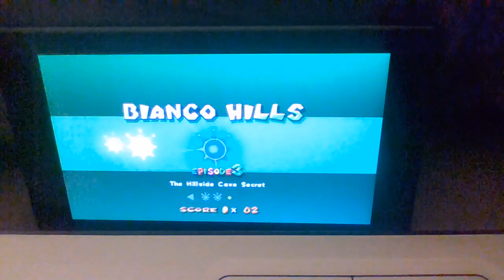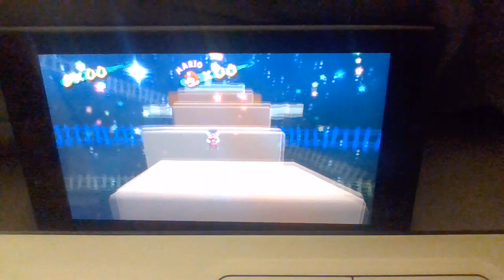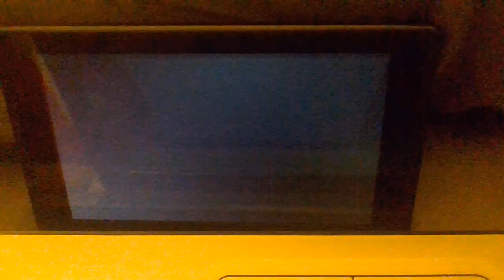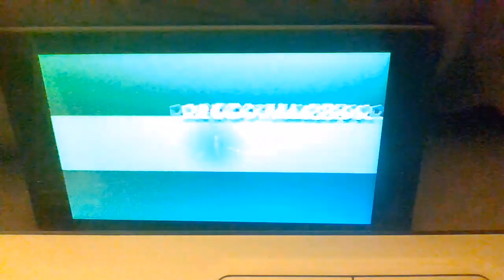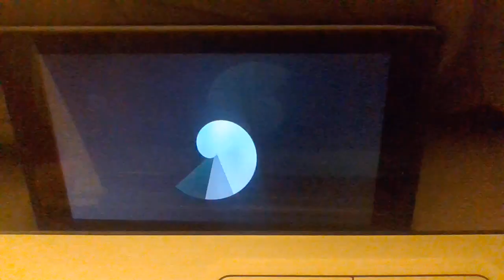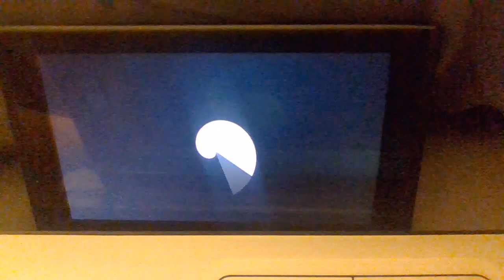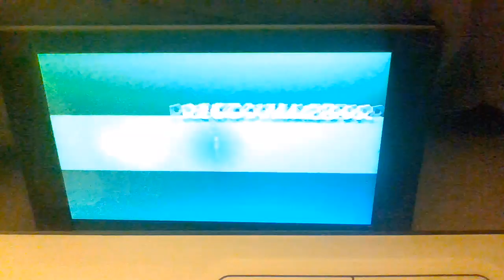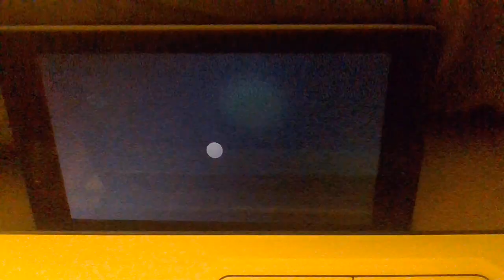Super Mario Sunshine [Part 2: Ricco Harbor Shines]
Well, that was terrible playing today, but at least I have more Shines!